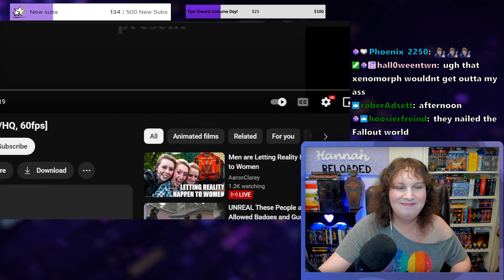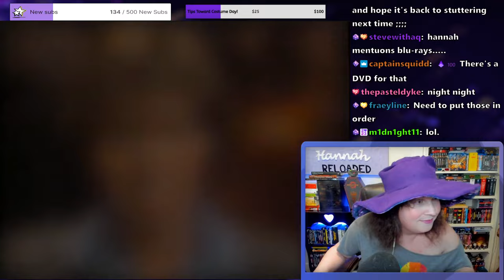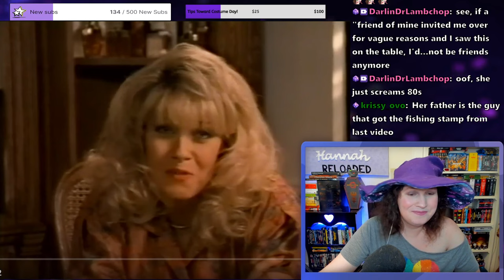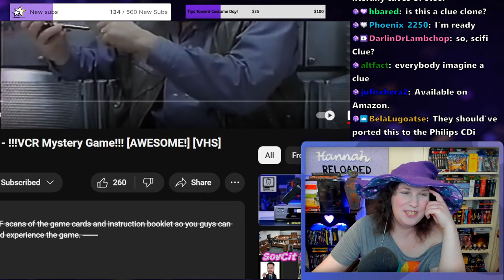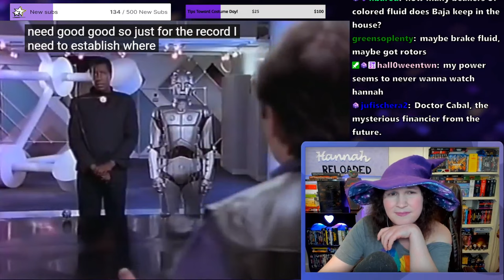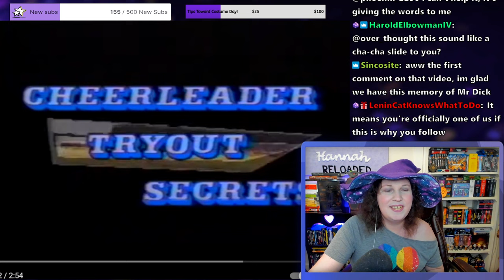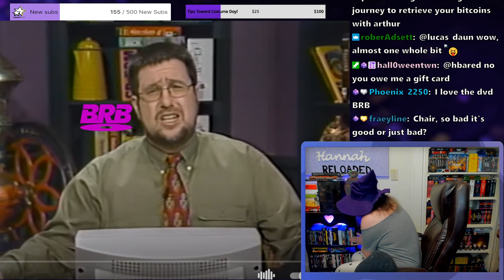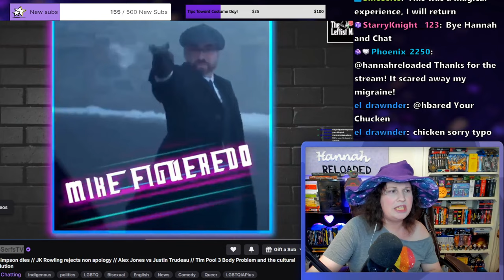VHS Vault! Weird MLM Tapes, Workouts, & Other Weird Stuff